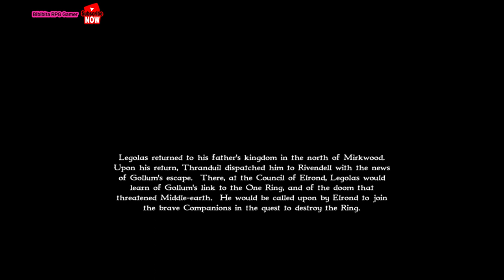Assault on Dol Guldur